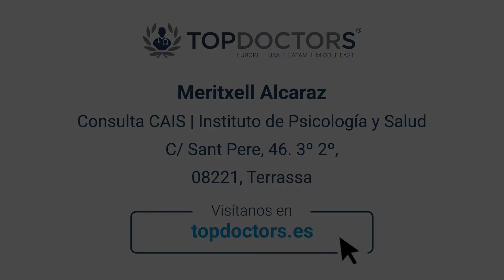Salud mental y adicciones en jóvenes adultos - Entrevista Meritxell Alcaraz | Top Doctors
La salud mental en los jóvenes es, cada vez más, una preocupación para la sociedad. A ellos les afectan ciertos trastornos o adicciones en concreto, como a las nuevas tecnologías y la fobia social.
Meritxell Alcaraz, especialista en Psicología, nos explica en detalle sobre ellas para saber cómo afrontar estos problemas y entender cómo y por qué se generan.

Meritxell Alcaraz es especialista en Psicología y cuenta con más de diez años de experiencia profesional. Es experta en adicciones, especialmente adicción a las nuevas tecnologías, trastornos de conducta, problemas de autoestima y ansiedad, entre otros trastornos.

¿Quieres ampliar información sobre las adicciones más comunes en jóvenes, y cómo abordarlas? Visita el perfil de Meritxell Alcaraz